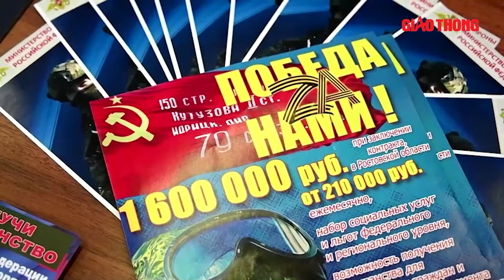Nga “gài bẫy” xoay chuyển thế trận, “dây thòng lọng” siết chặt Ukraine ở Kursk | BGT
BGT | Chiến sự Nga Ukraine | Sau một tháng phản ứng hạn chế với cuộc đột kích của Ukraine vào vùng Kursk, Nga đã bắt đầu tăng tốc phản công. Nga hiện đã giành lại hơn 10 khu định cư ở Kursk mặc dù Tổng thống Ukraine Volodymyr Zelensky khẳng định chiến dịch đột kích ở Kursk vẫn diễn ra theo đúng kế hoạch.

- Địa chỉ tòa soạn: Số 2, Nguyễn Công Hoan, Ba Đình, Hà Nội